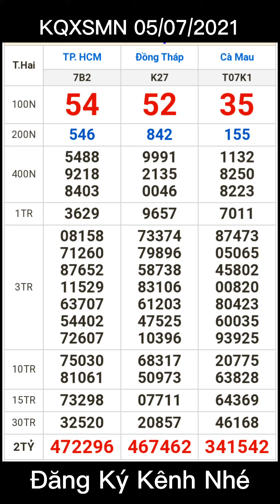KQXSMN 05/07/2021. Kết quả xổ số miền Nam ngày 05 tháng 07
✔KQXSMN 05/07/2021.
✔Kết quả xổ số miền Nam ngày 05 tháng 07